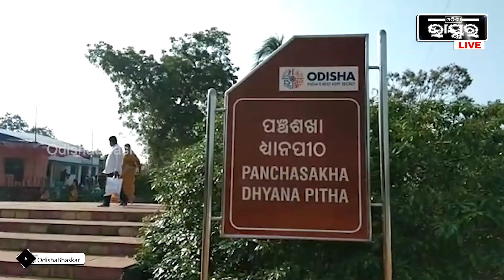ମହାପୁରୁଷ ଅଚ୍ୟୁତାନନ୍ଦ ଭକ୍ତି, ଯୋଗ ବଳରେ ନିଜ ମା’ ଙ୍କୁ ଧ୍ୟାନକୁଦ ଦେଖାଇ ଥିଲେ ରଥାରୂଢ ଜଗନ୍ନାଥ